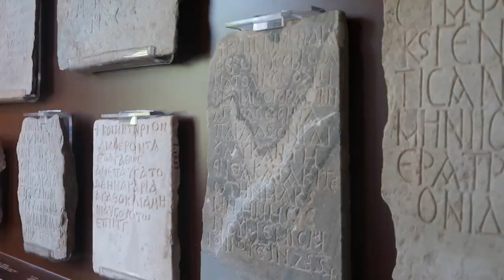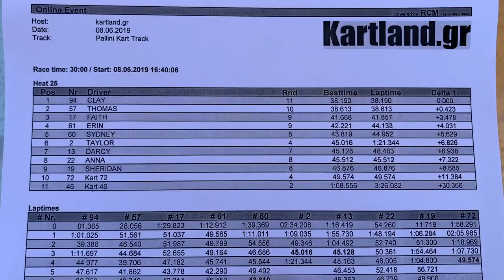Corinth & Go Karts | BAT 2019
Today was our last day in Greece. :( We roamed the streets of Ancient Corinth, and it was AMAZING! Have you ever wondered what it was like for the apostle Paul to preach and teach in Corinth? Well, now you can find out! Come along on my journey through Corinth, and catch me take a surprise go kart ride! You may even catch me in a Porsche ;)
Sorry, I haven't uploaded in almost a year. Both technological and personal issues got in the way; however, I am determined to edit and post all of the rest of my vlogs from my study abroad program.
Next time: ITALY HERE WE COME!